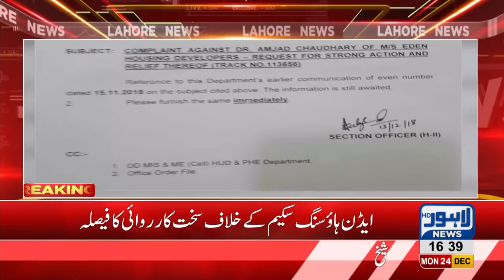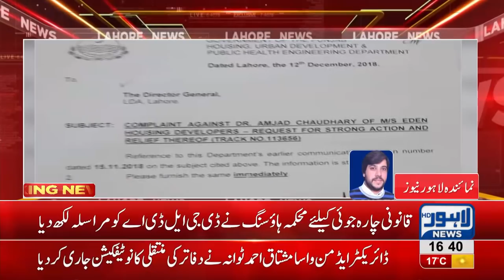PM orders strict action against Eden Housing Scheme owners